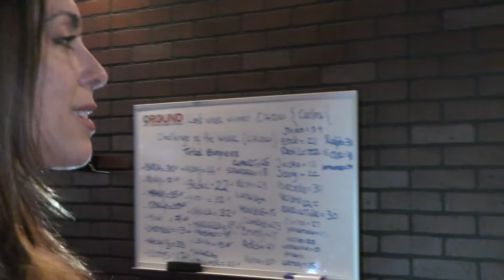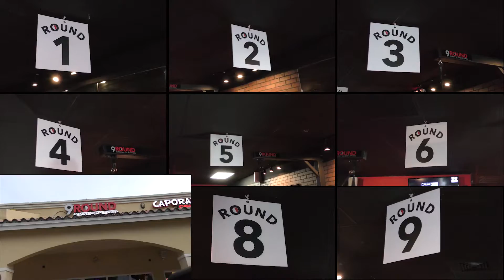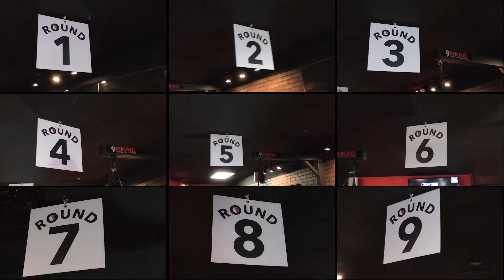9Round. Belleza física y mental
9Round se populariza entre los seguidores del entrenamiento físico en Florida
La combinación del Kickboxing con ejercicios regulares, bajo el nombre de 9 Round, se está haciendo popular en Florida entre quienes persiguen mejorar salud y calidad de vida a partir de fomentar el entrenamiento físico.
Una realización de ArtMedia Productions para Diario Las Américas.